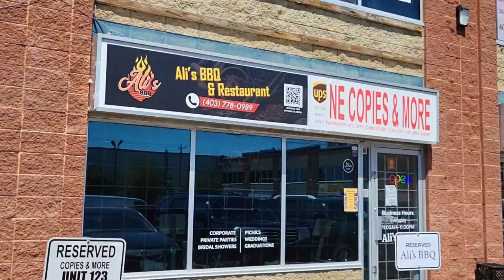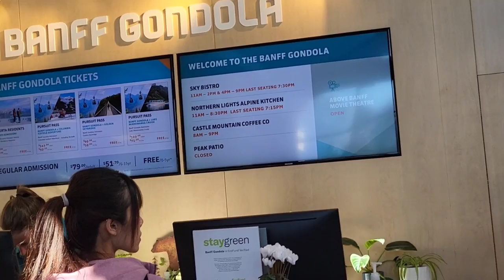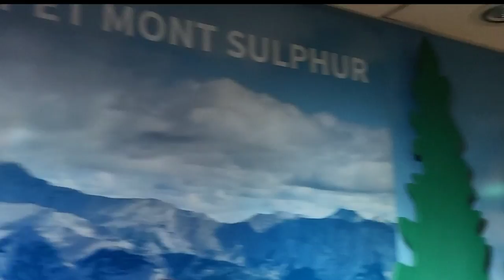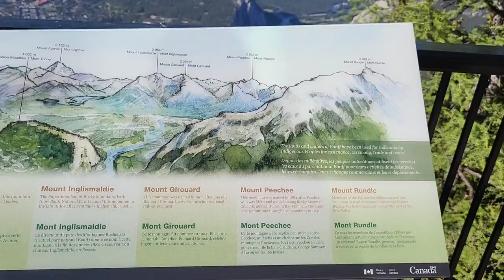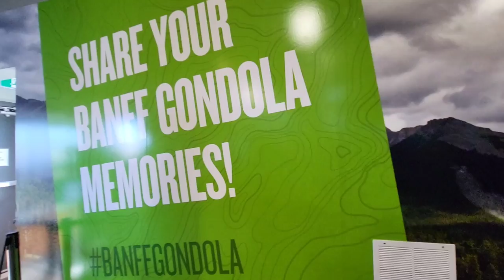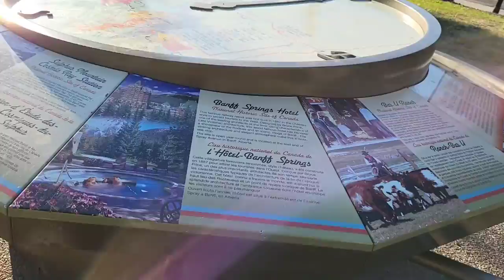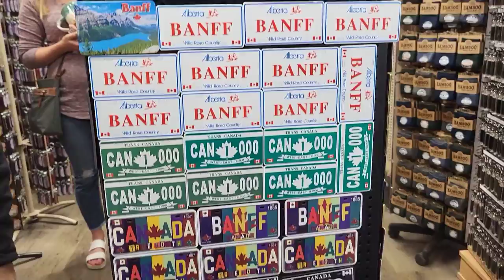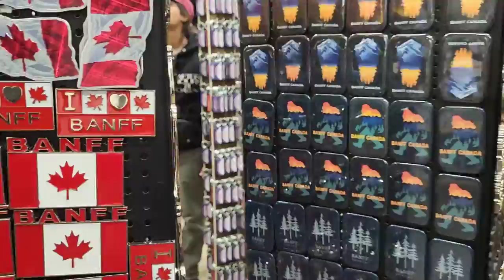Banff Gondola | Banff National Park Canada | Day 1 Alberta Travel Guide on a $5000 Budget in 7 Days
Welcome to the Day 1 of the Alberta trip! This vlog will summarize the trip details and take you through all we did on the first day of arriving in Calgary. It includes a trip to the Banff National Park and there we visited the renowned BANFF GONDOLA and the BANFF DOWNTOWN. We will also show you the beautiful town of Canmore, Alberta where we stayed! All details are included in the video, please see below for more information. Urdu/Hindi
Pictures do not do justice to how beautiful the Canadian Rockies are, so this video is your sign to book your trip to Alberta!! Spoiler: this is just the beginning, lots more fun to come :') !!

Trip Details
Car Rental: Turo
Airline: Lynx
Airbnb: Mystic Spring Chalet, Canmore, Alberta
Excursions: Pursuit Pass
Plaza: Calgary Desi Bazar (West Winds)
Food: Alis BBQ & Restaurant
English captions are available
Hope you guys enjoy today's vlogs